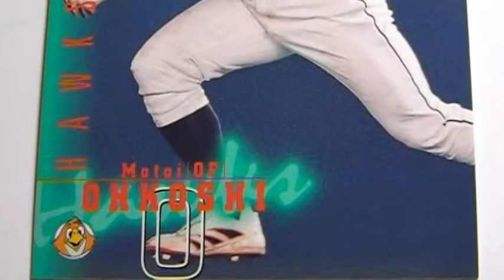大越基 福岡ダイエーホークス youtube 動画 トレカ